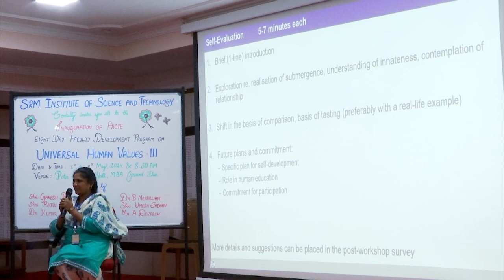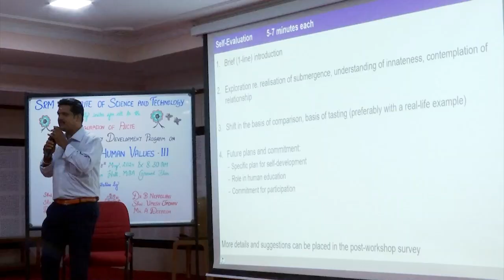Sharing: Nancy SRM